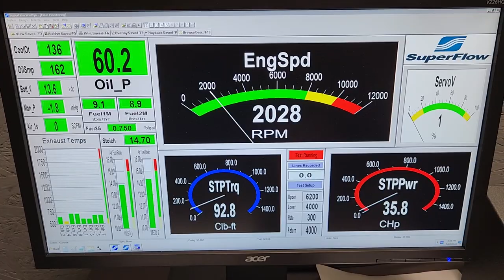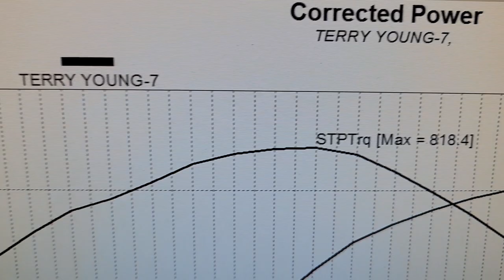TERRY YOUNG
Terry Young's BBC 632 Engine by Skip White Performance